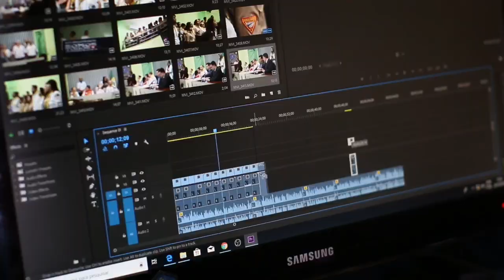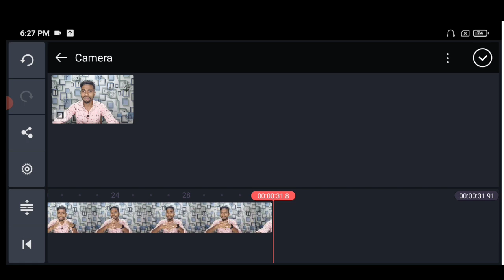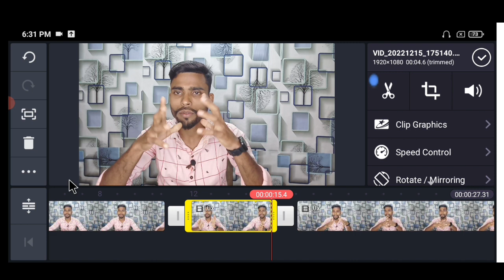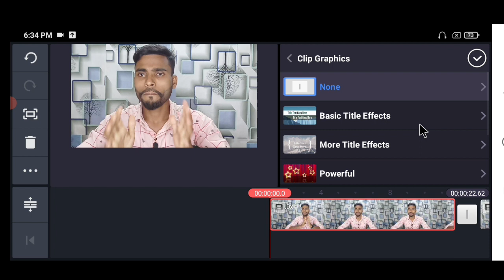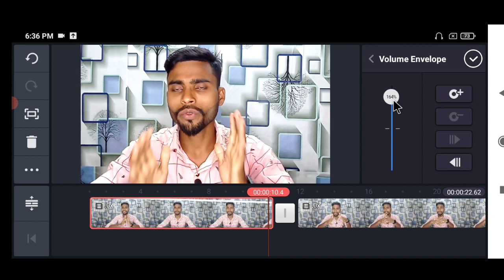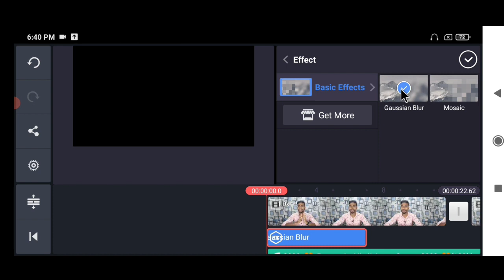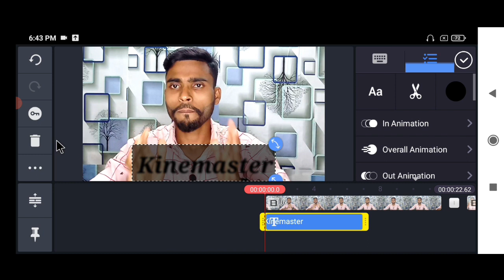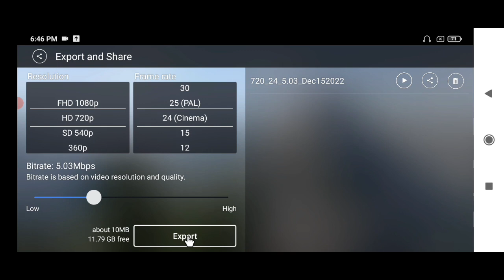Kinemaster se video editing kaise kare | youtube video editing | kinemaster app without watermark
kinemaster editing
video editing
kinemaster tutorial
how to edit gaming videos for youtube on android
how to edit video on mobile with kinemaster app
kinemaster
how to edit videos in kinemaster for youtube
how to edit free fire video in kinemaster
how to edit gaming videos
how to use kinemaster
how to edit using kinemaster